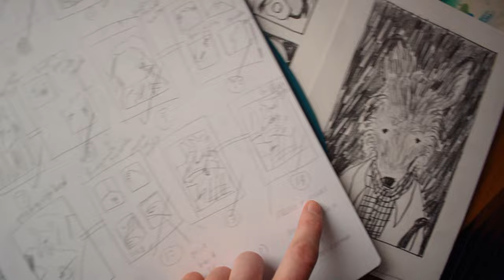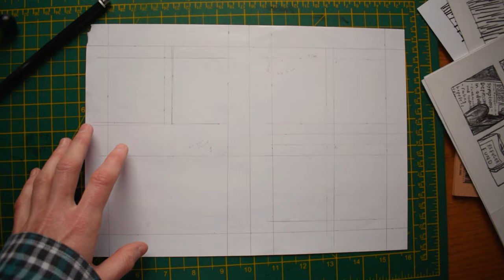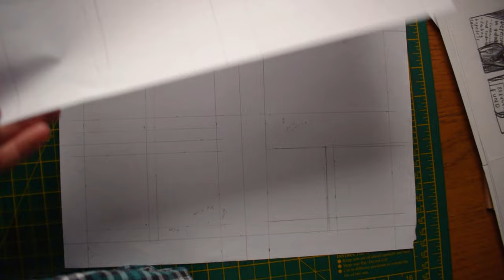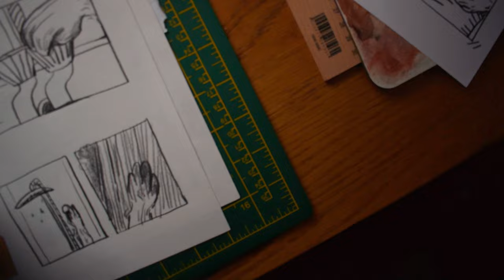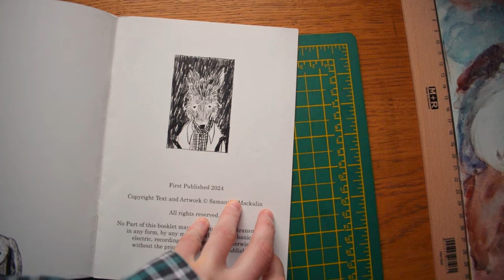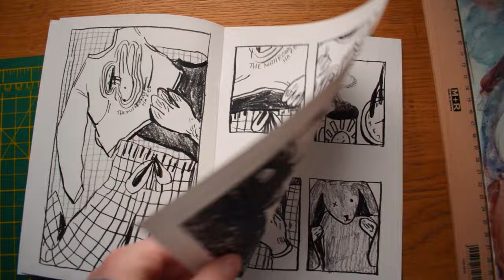Hello there...and the making of the 'Pyjamas' zine.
(I apologise the video is out of focus and badly lit at the start but it does improve!)

Hello there, this is my first attempt at a youtube video so I do apologise it's a little rough but I wanted to start somewhere, it's quite funny how I mentioned refilming some of these clips because I'd rambled on a lot the day before when this is still 23 minutes long, I appreciate it's a pretty long first video, thankyou to anyone who gets to the end, you are rewarded by seeing my Sylvanian families.

Also I should have said I got these printed with print.work, I'd never used them before but I was really impressed and they're really making efforts to be as sustainable as possible.

Thankyou for your time and support!